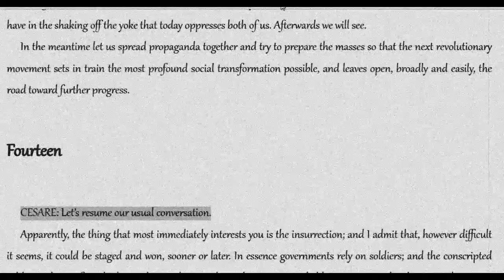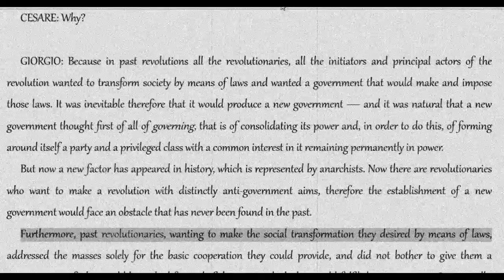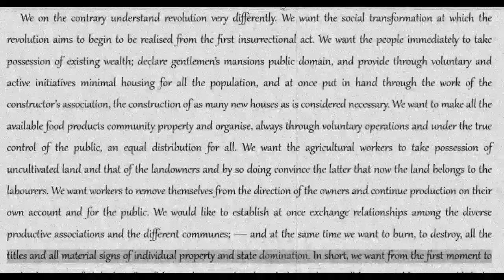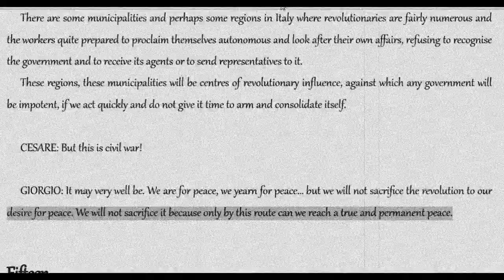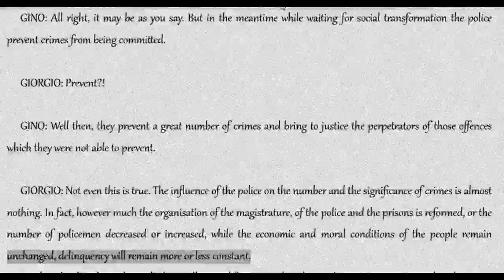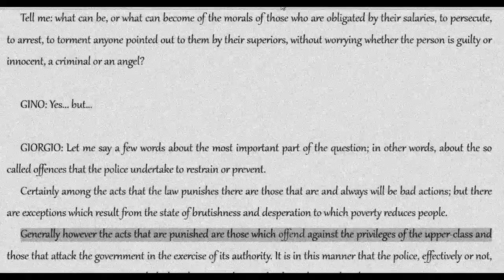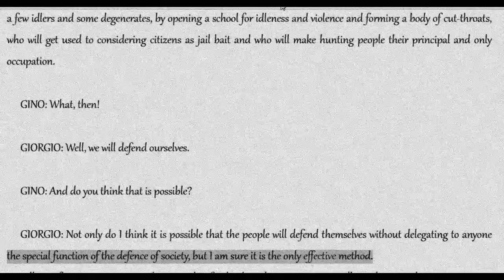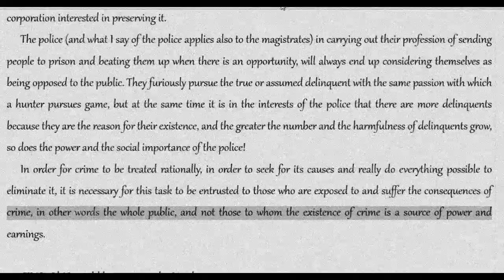Errico Malatesta: At the Cafe--Conversation 14 [COLA Audiobook + Text]